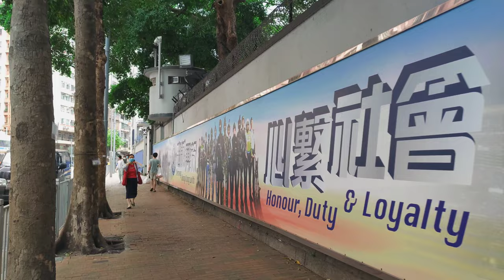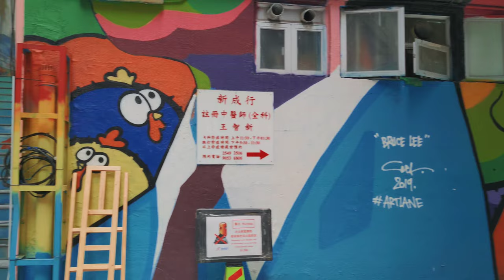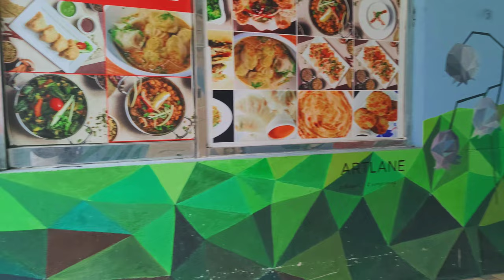SAI YING PUN STREET ART | MTR 3D ARTWORK in SAI YING PUN | 4K walk tour 2021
Art Lane is one of the brightest, most colourful, and probably the most accessible art spots in town. Located outside the Sai Ying Pun MTR station Exit B3, old buildings and alleyways are completely covered in murals created by both local and international artists – all of which make for a perfect canvas. So, next time you're in the area, pay Art Lane a visit and see the neighbourhood in a whole new light
The stunning 3D artwork by Hong Kong-based British artist Louise Soloway Chan was a labour of love and a celebration of Hong Kong’s disappearing street life.